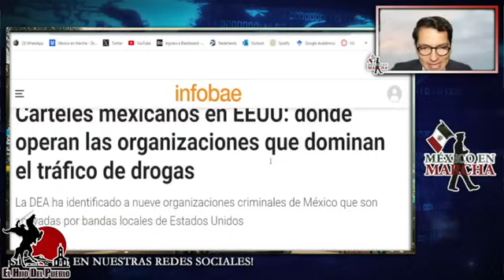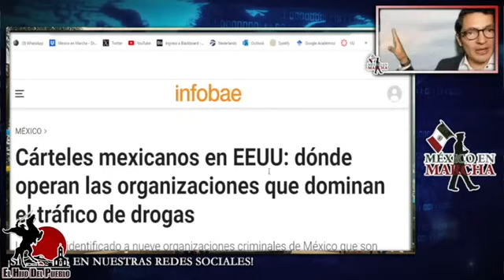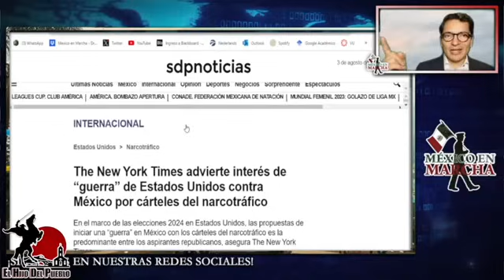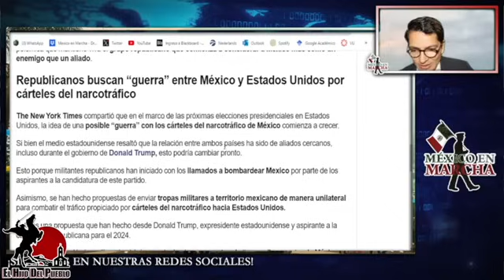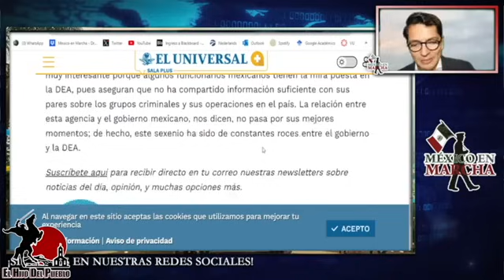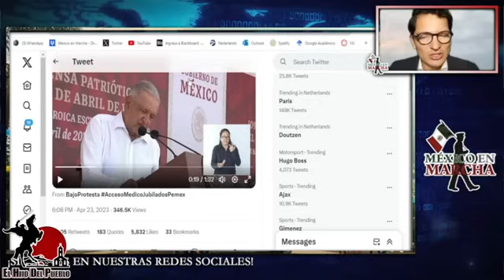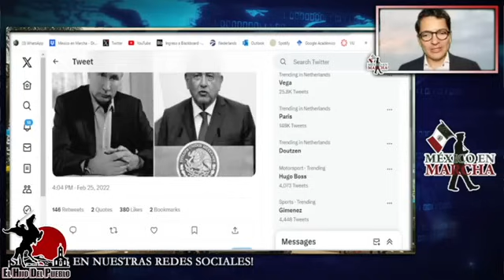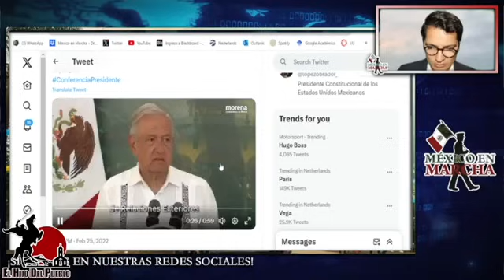ALISTAN INVASIÓN!! GOBIERNO DE EUA AFIRMA QUE ENTRARAN A MÉXICO Y ACABARÁN CON DELINCUENCIA!